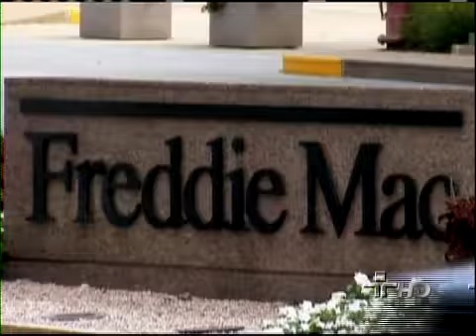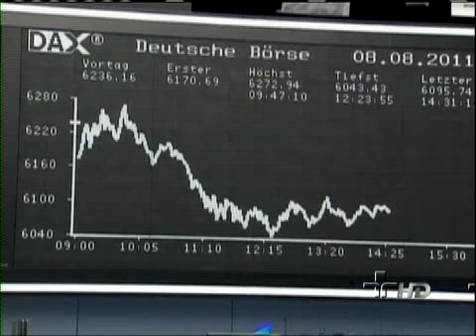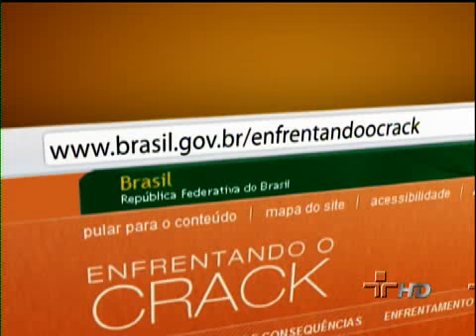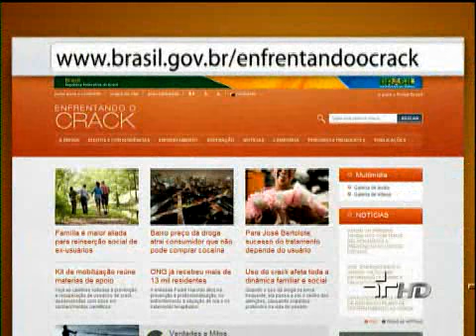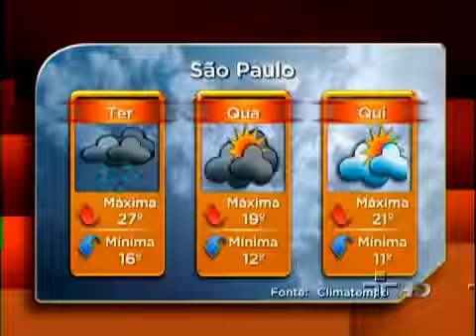Jornal da Cultura 08/08/2011 - 1º Bloco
Veja, na íntegra, o primeiro bloco do Jornal da Cultura desta segunda-feira.